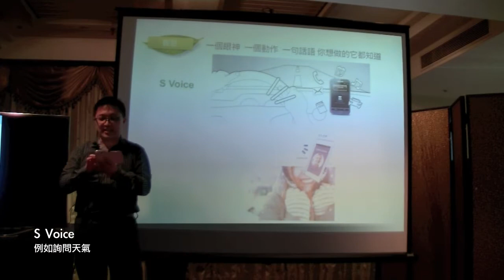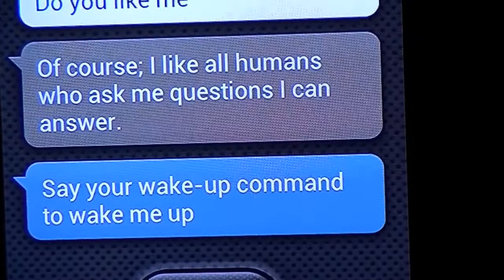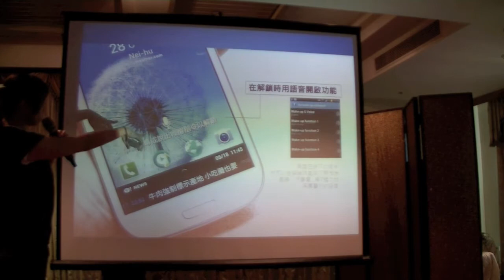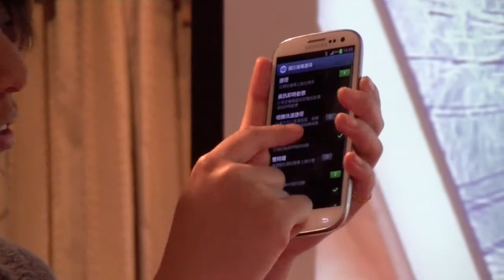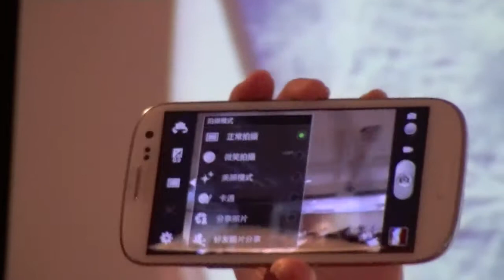Galaxy S3 S Voice & voice command